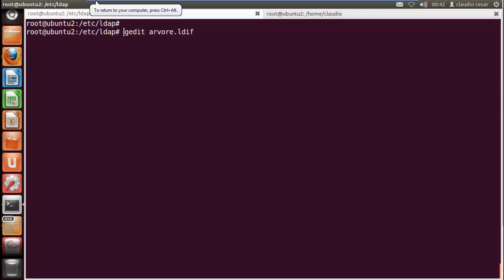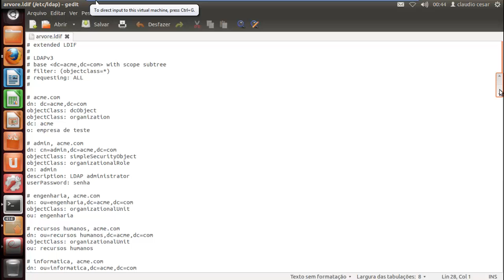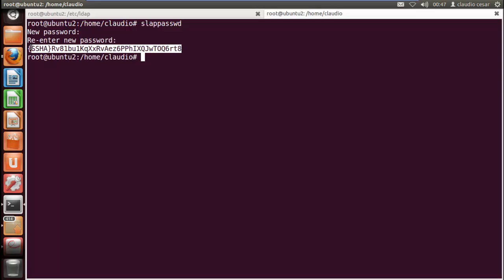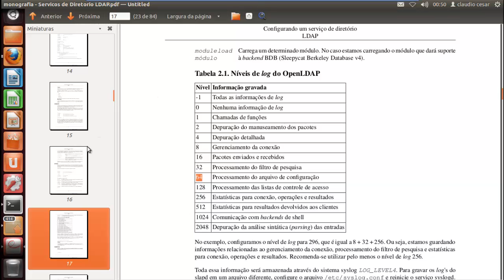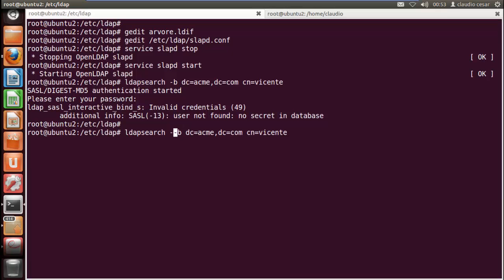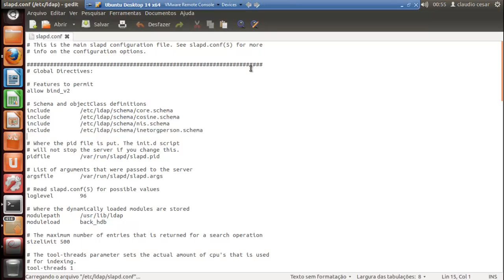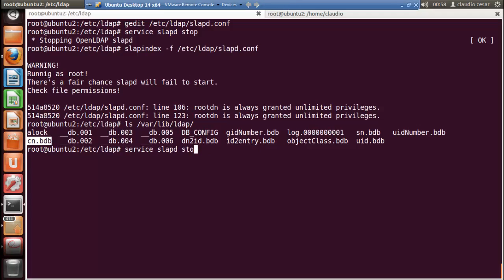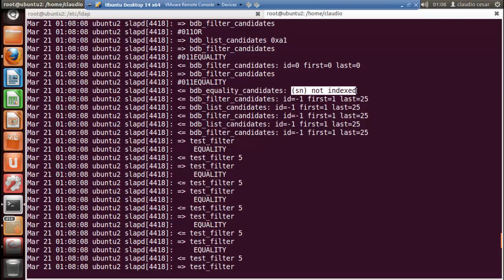Aula02 - Configuração do OpenLDAP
Faça parte da nossa lista VIP e receba dicas e tutoriais gratuitamente.

Após a instalação do programa precisamos realizar algumas configurações básicas, como por exemplo, importar a  estrutura base da árvore de diretório.